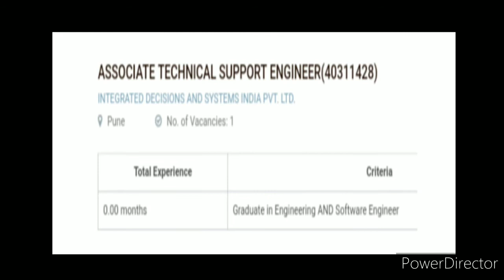Job For Integrated Decisions and Systems India Pvt Ltd, Pune, Maharashtra.